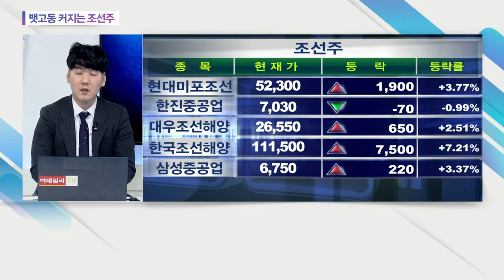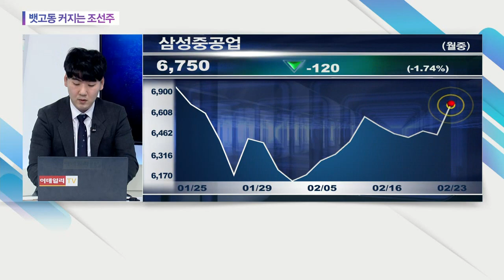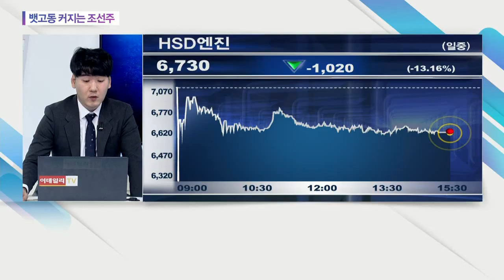뱃고동 커지는 조선주... 한국조선해양, 삼성중공업, 대우조선해양, 현대미포조선, HSD엔진_오늘의 업종 (20210223)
# 뱃고동 커지는 조선주
: (관련 종목) 한국조선해양(009540), 삼성중공업(010140), 대우조선해양(042660), 현대미포조선(010620), HSD엔진(082740)